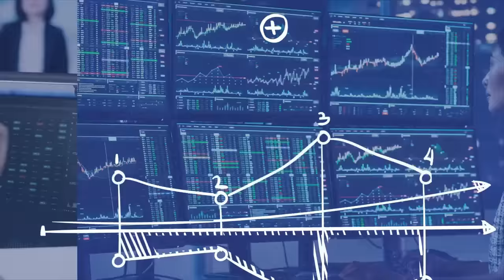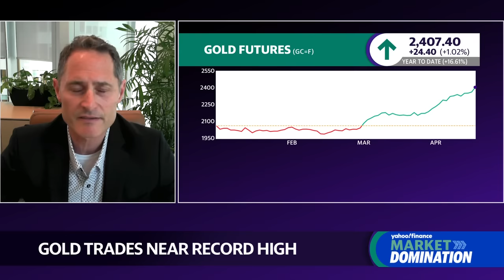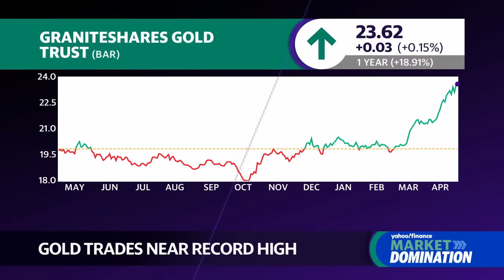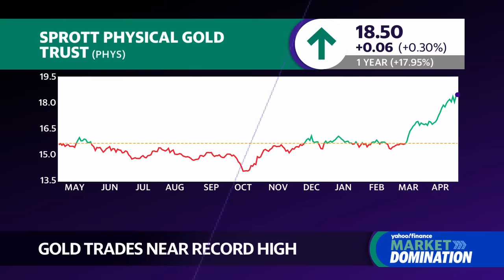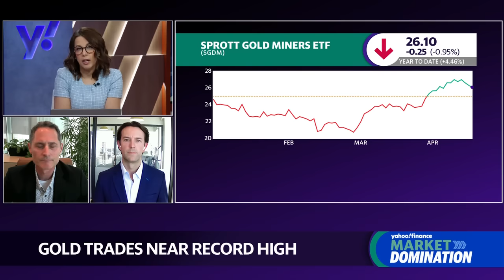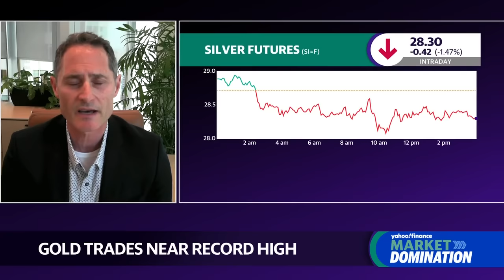Gold rally: Why China and other central banks have buying up record amounts of gold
Gold (GC=F) has been on a tear driven by geopolitical tensions and the bullion's safe-haven appeal. Citigroup (C) is the latest in a lineup of Wall Street banks to upgrade its forecasts for the precious metal's price. Sprott Asset Management CEO John Ciampaglia and GraniteShares founder and CEO Will Rhind join Market Domination to discuss the primary drivers of gold's rise and future directions for the commodity.
On the magnitude of gold's strength, Ciampaglia states gold exited its slumber late last year after the Fed signaled a "pivot" was underway, a positive for gold as it competes with interest-bearing investments. Another key factor, Ciampaglia adds, is buying by central banks seeking to diversify away from US dollars as part of their overall foreign exchange mix. China is the leader in this particular de-dollarization strategy, Ciampaglia says, with Turkey, Singapore, and India following suit.
Noting gold's strength amid macro factors, Rhind believes gold could hit $3,000 per ounce if there is further unrest in the Middle East. The GraniteShares founder advises investors to play gold through its ETF for direct price exposure. Gold has unique attributes as a safe-haven asset, Ciampaglia says, balancing against traditional stocks and bonds during times of unrest.
Institutional investment in gold is lower at the moment, Ciampaglia adds, but if those dollars begin to enter the market, the commodity could be pushed to "new highs." The other "missing piece" in the gold market, Rhind says, is a "fear premium" that pushed the market to the highs observed in 2020.